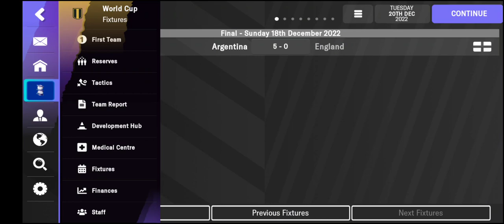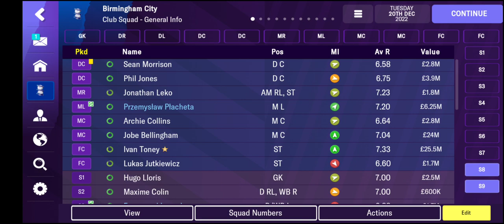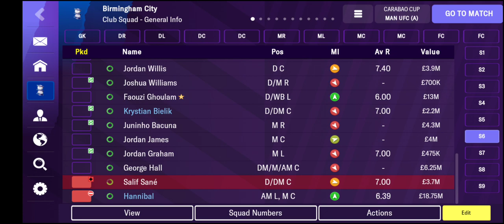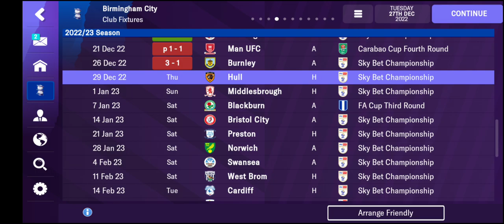Road to Glory! Birmingham City FM23 Mobile Episode 4!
The fourth episode in my Football Manager 2023 Mobile Road to Glory save with Birmingham City! I will aim to get an episode out each day if not there will be one at least once a week minimum!